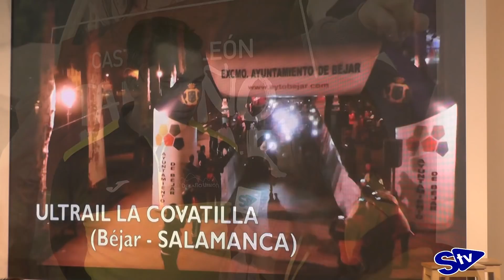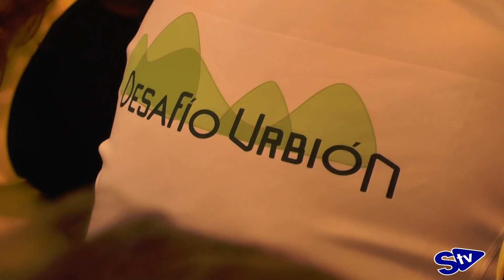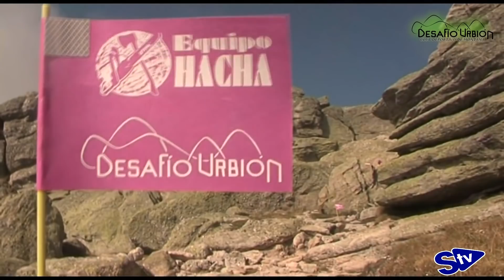El Desafío Urbión 2019 se presenta en FITUR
En la jornada del sábado 26 de enero el pabellón 7 de IFEMA acogió la presentación de las carreras de montaña de Castilla y León, dentro de la que se encuentra el DESAFÍO URBIÓN. La presentación tuvo como maestro de ceremonias al carismático Jesús Calleja.